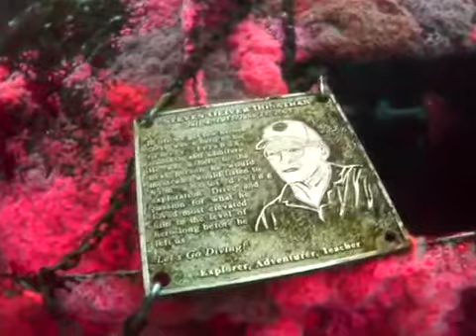Diving on the Yukon and Ruby E 8/23/09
Diving with Marissa Dive Charters on the Yukon and Ruby E in San Diego's wreck alley on 23 August 2009. My very good friend Kelley Blue Eyes came all the way from Phoenix to dive with me.